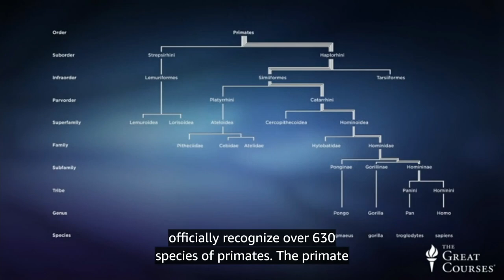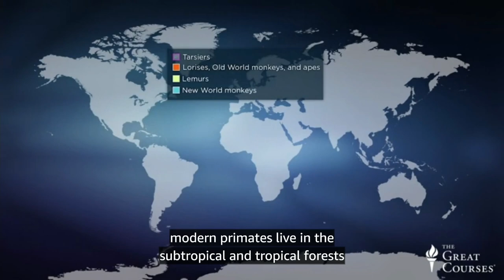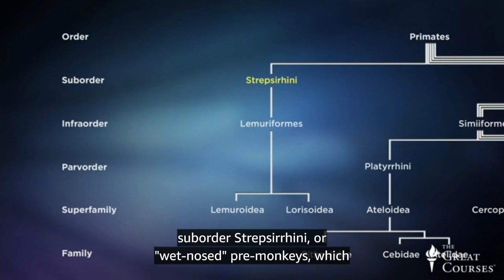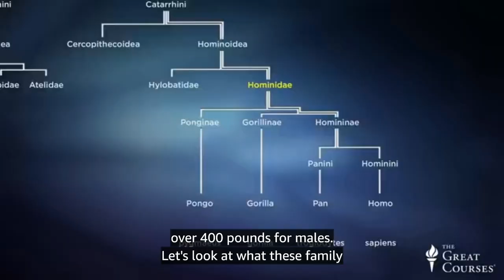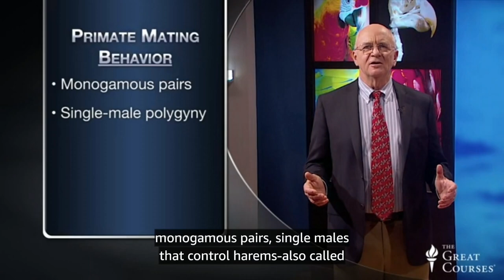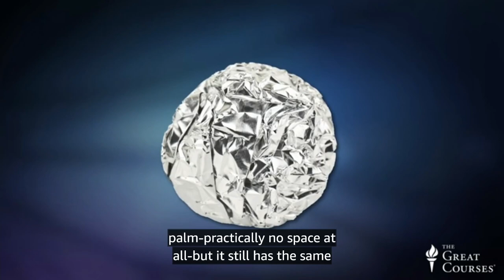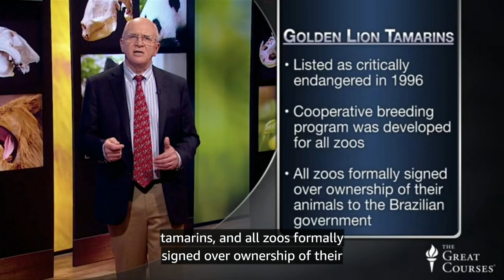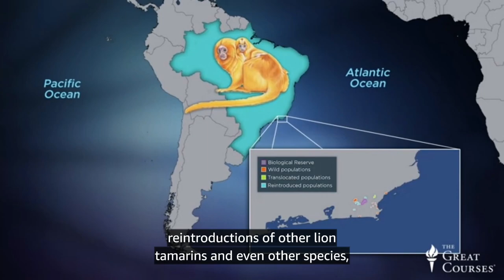ZOOLOGY 19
4 ForEver 3 FreeDom 2 Food 1 Fun
🌐 For U.S.A.LL

CelebRating
4 ForEver 3 Peace 2 Truth 1 Love 🚫 No Fear!

Sincere Treally,

We Are!

It Is!

I Am!

4 FOREVER 3 PEACE 2 TRUTH 1 LOVE 0 NO FEAR!

InstaGram.com/thewaytruelife

FaceBook.Com/TheWayTrueLife

LinkedIn.com/in/thewaytruelifestyle

Twitter.Com/TheWayTrueLife

YouTube.Com/@TheeWayTrueLife